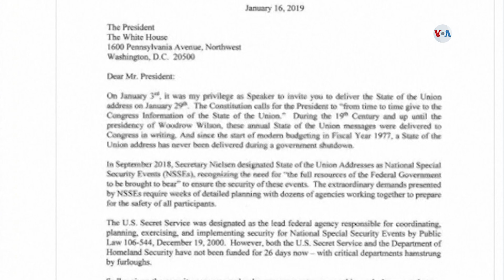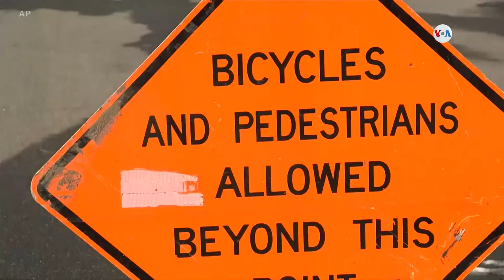¿Cierre del gobierno posterga el estado de la nación?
Trump firmó la ley para asegurar que el gobierno de EE.UU. pagará a los empleados federales una vez que termine el cierre parcial del gobierno que llega a su día 26. A la situación se suma la posibilidad de que el discurso del presidente sobre el estado de la nación tenga que ser postergado.
Publicado originalmente